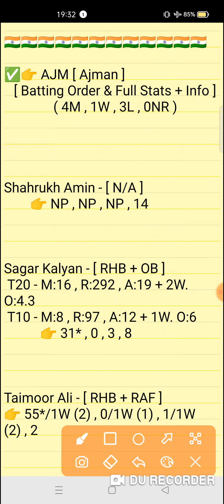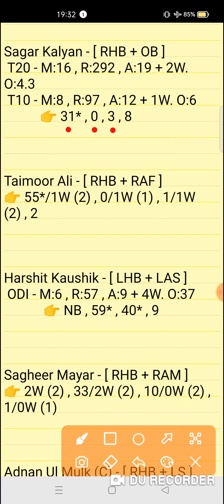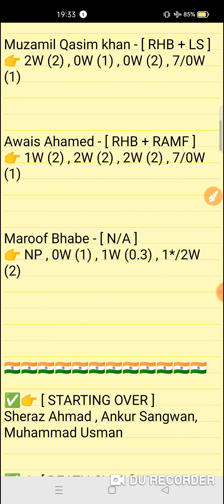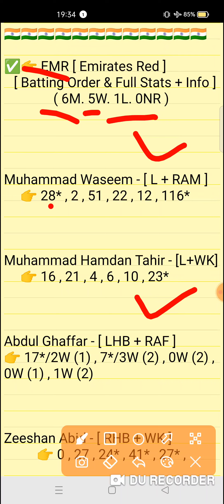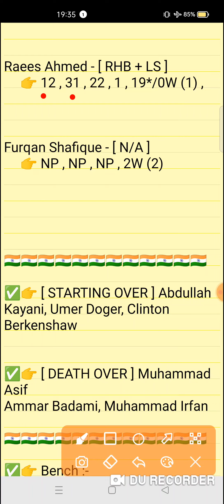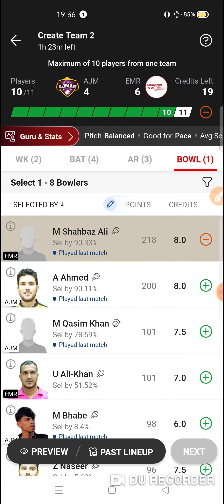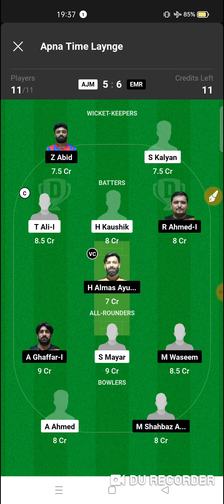AJM vs EMR Dream11 prediction | ajm vs emr dream11 team | UAE Emirates D10 Match 2024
AJM vs EMR Dream11 prediction | AJM vs EMR | ajm vs emr dream11 team | UAE Emirates D10 Tournament 23th Match series 2024

ajm vs emr
ajm vs emrdream11prediction
Expert fantasy11

1. This analysis is based on my Understanding,knowledge and instinct. While selecting your team, consider the points mentioned and make your own decision.

2. Dream 11 takes great care to comply with all central and state legislation in India to ensure that users are fully protected. Every contest on platform is carefuly designed to comply with applicable statutes and regulations in India. Dream1 constitutes a 'game of mere skir, which makes the Dreamll game exempt from the provisions of the Public Gambling Act, 1867 (PGA) Dreamil is a legitimate business activity protected under Article 19(Dg) of the Constitution of India

3."This Game Invols an element of
    Own Risk"